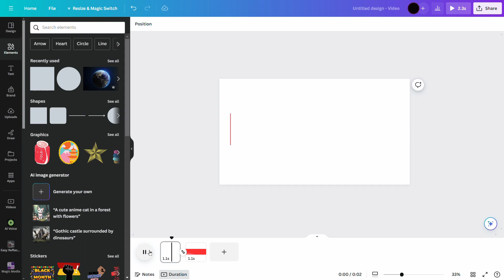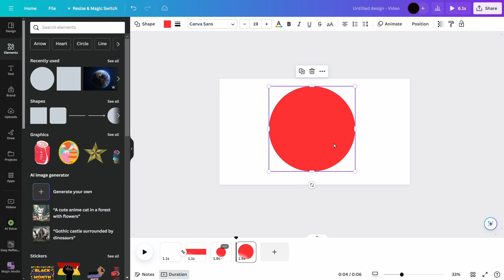Simple Animation in Canva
Master the art of simple animation in Canva! Join us as we explore easy techniques to add movement and life to your designs. Elevate your visuals with just a few clicks!"

💥Tags💥
Canva Creations,canva tutorial,canva animation,animation video,text effect,animation,graphic design,designer,creative design

✨Hashtags✨